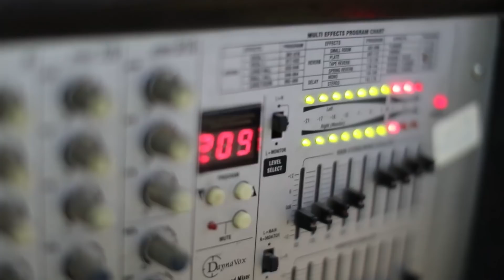طربيات ناارية للفنان يزن حمدان حفل زفاف العريسين حسن ومحمد عرايشي 2018